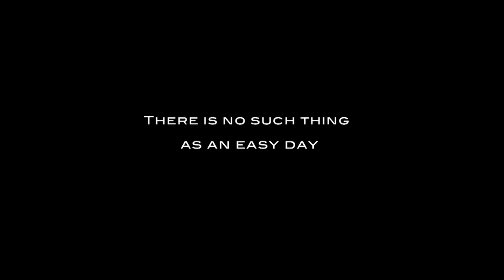[Trailer] Grit - The Making of a Naval Diver: Episode 2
Move! Move! Move!

Expectations run high as the pace of training hits warp speed. Follow the RSN's Naval Diver trainees to get a taste of what it really takes to be a combat diver.

Catch the action this Thursday, 28 May at 6pm!